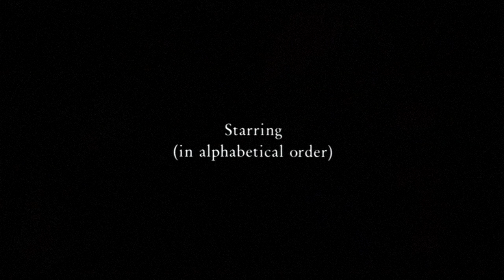Another Woman (1988) Original Trailer [FHD]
Directed by Woody Allen. With Gena Rowlands, Mia Farrow and Ian Holm.
Another Woman Blu-ray
Another Woman Streaming

AKA:
A Outra
Bir Başka Kadın
Den andre kvinnen
Druga žena
Egy másik asszony
Eine andere Frau
En anden kvinde
En annan kvinna
Inna kobieta
Isha Aheret
Jiná žena
Kita moteris
La otra mujer
Mia alli gynaika
Otra mujer
Toinen nainen
Uma Outra Mulher
Un'altra donna
Una altra dona
Une autre femme
Μια άλλη γυναίκα
Друга жена
Другая женщина
另一個女人
私の中のもうひとりの私